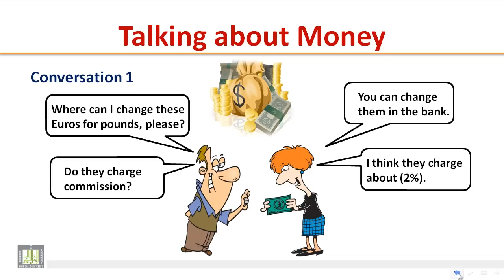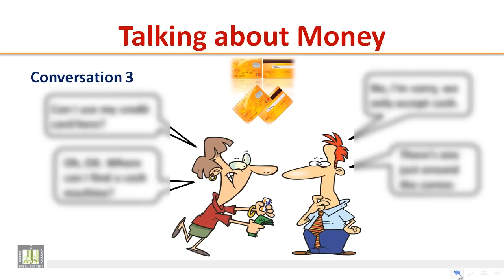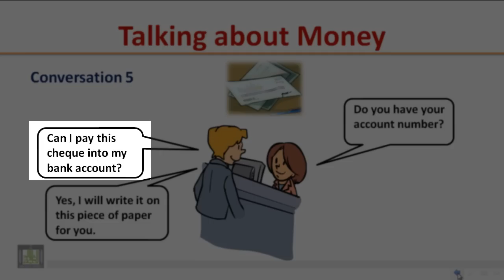LISTENING - Talking about Money